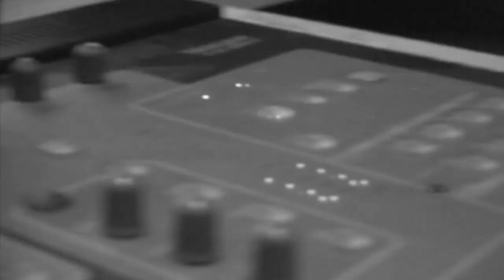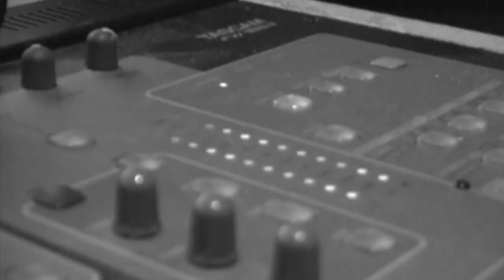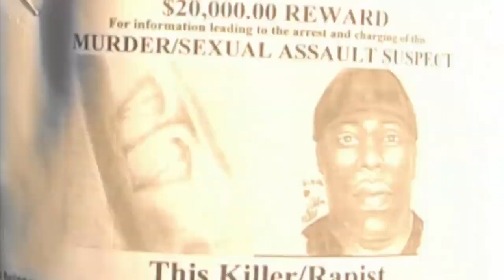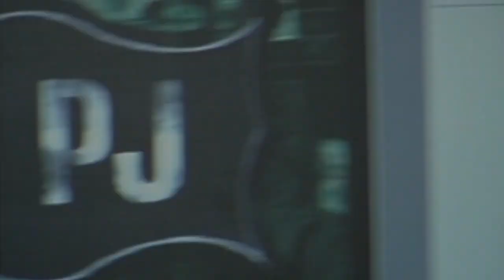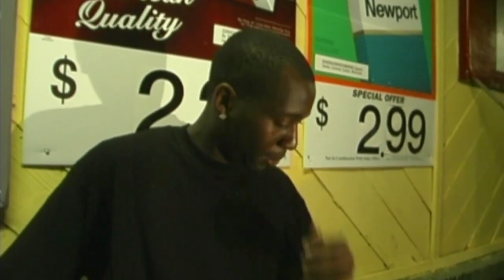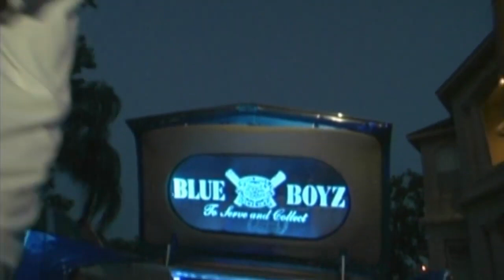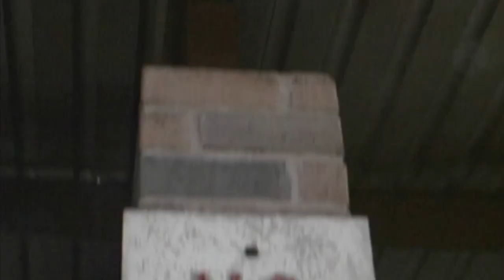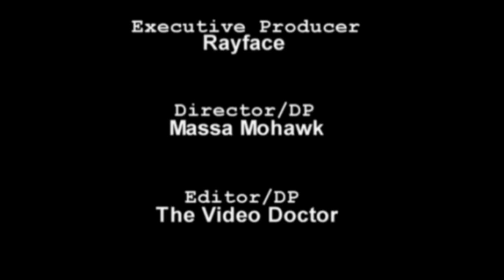Boss Hogg Outlawz : J-Dawg & Pj - Hoggin' & Shinnin' (Full DVD) *EXTREMELY RARE* 2007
Boss Hogg Outlawz were an American hip hop collective from Houston, Texas formed and led by Slim Thug. The collective originally included Le$, Young Von, C. Ward, J-Dawg, Killa Kyleon, Sir Daily, Lil Ray, Young Black, Dre Day, PJ & M.U.G. The group got its start with in 2000, Slim Thug and E.S.G. released a collaboration album Boss Hogg Outlaws in 2001. In 2004, Slim assembled and released the first Boss Hogg Outlawz album Boyz-n-Blue. In 2006, the group signed a deal with Koch Records (now E1 Music) and released a second album entitled Serve & Collect in 2007. The following year saw the release of Back by Blockular Demand: Serve & Collect II.